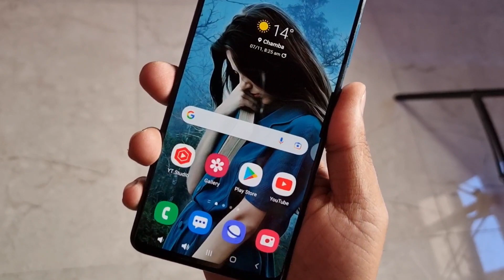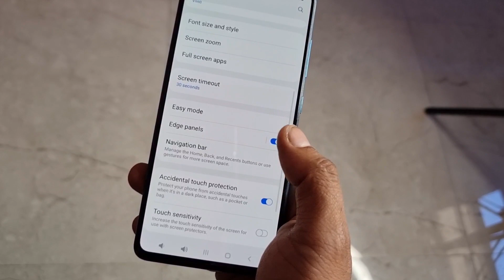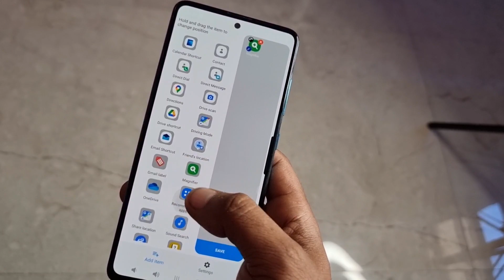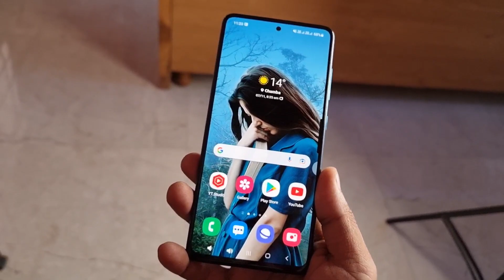One Ui 4.0 ~ Edge Panel install Every Smartphone 🔥🔥